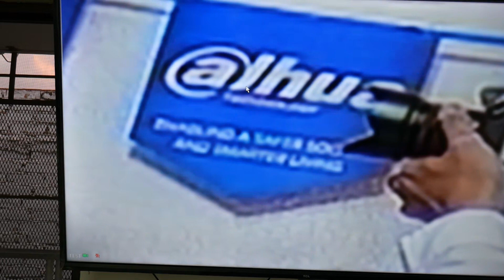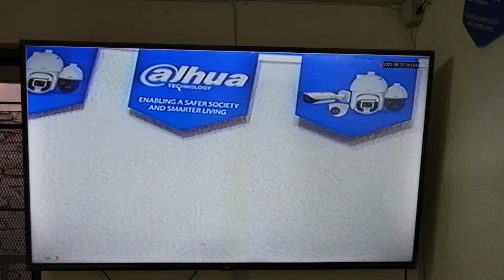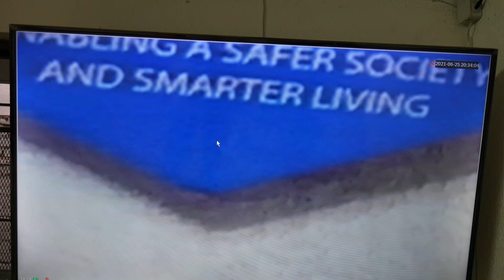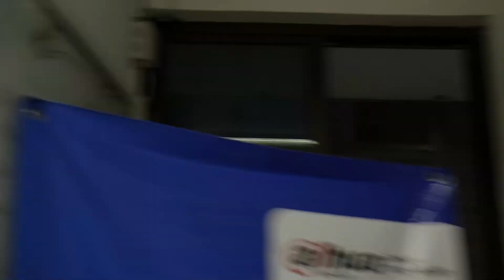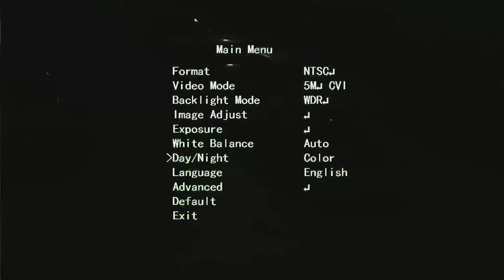DAHUA motorizada autofocus HFW2501TZADP 5MP HFW2802TU-Z-A 4k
Las cámaras DAHUA HFW2501TZADP son Bullet de 5 Megapixeles Serie Pro con chip Starlight, cuentan con Lente Motorizado de 2.7 a 13.5mm, WDR a 120 dB y potente infrarrojo hasta 80 Mts. La encuentras con Micrófono Integrado y un conector RCA para un canal de audio adicional. Cuando requieres aun mas calidad que la mostrada en este video puedes optar por su hermana mayor DAHUA HFW2802T-Z-A que es una  cámara Bullet 4k Starlight equivalente a 8 Megapixeles con similares prestaciones hasta un zoom máximo a 11mm de lente o la mas pequeña de la familia DAHUA HFW2241T-Z-A que es una cámara Bullet Starlight en calidad 1080p con las mismas prestaciones de zoom motorizado, micrófono y entrada de audio independiente.

Estos modelos de cámaras son útiles para colocarse en lugares lejanos al objetivo y es donde le sacarás el mayor provecho ya que tendrás una imagen nítida y con autofoco en cualquier condición de iluminación, así sea de día o de noche, con luz o sin luz, contarás con Starlight, WDR e Infrarrojo hasta 80m para hacer frente a cualquier balance de blancos requerido sin dañar tu calidad de imagen final.